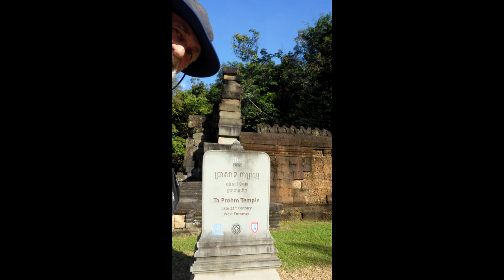Angkor Wat Tomb Raider Temple movie set location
The final temple we toured was the one used in the Movie Tomb Raider naturally this is the most visited Temple and the BEST WC